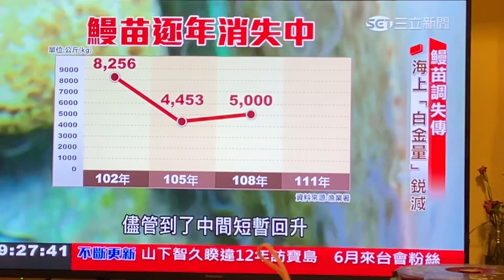海上白金壯圍捕鰻苗